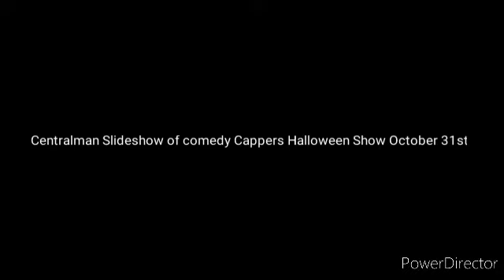WWE Hell in a cell 2020 predictions